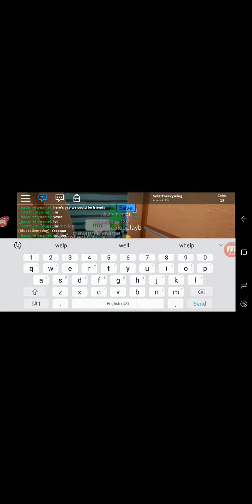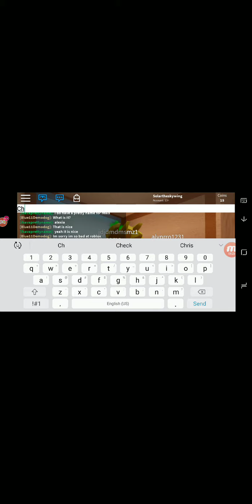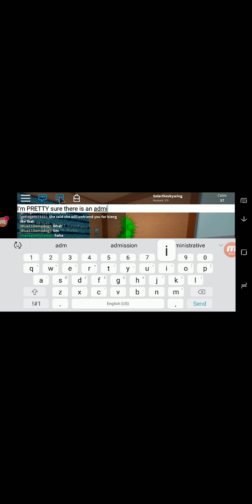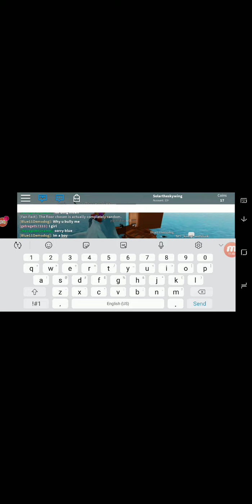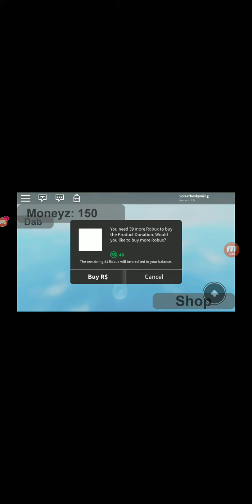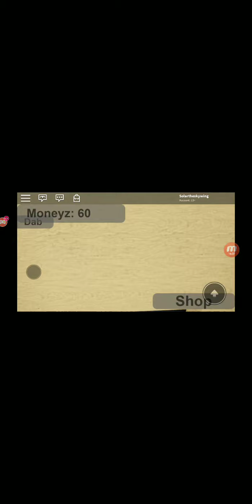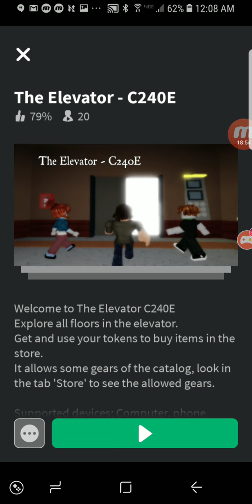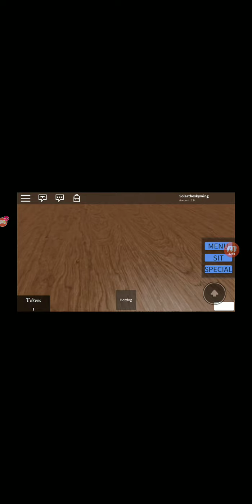3 random roblox elevators